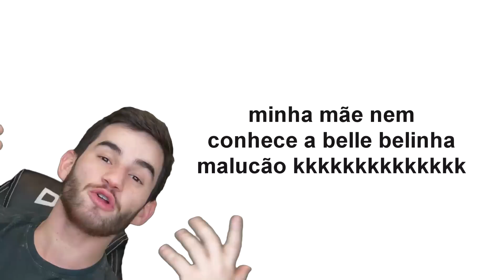A VERDADEIRA HISTÓRIA DE BELLE BELINHA!! | Klébio Damas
Belle Belinha, do que vive? o que come? Conheça a verdadeira história da rainha da liberdade.